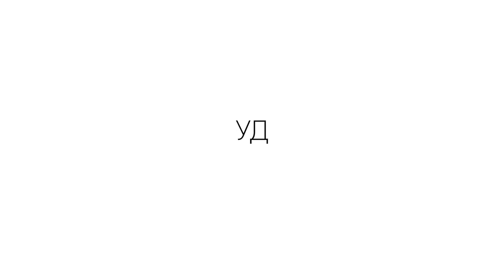AOUD BLUE NOTES